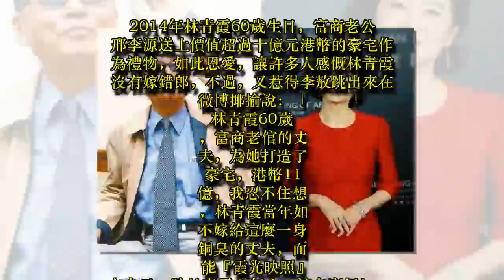李敖譏諷她「嫁給銅臭」 林青霞反擊這句話